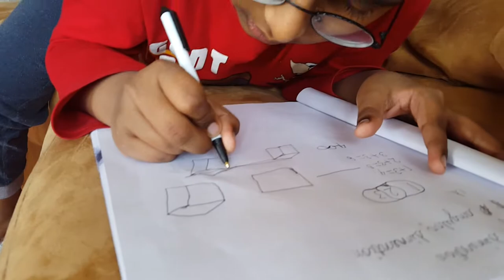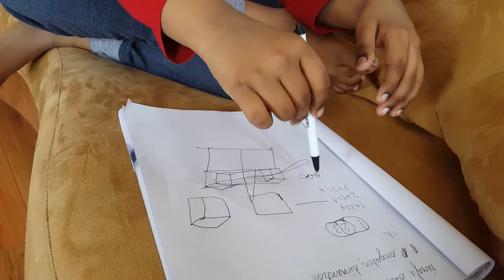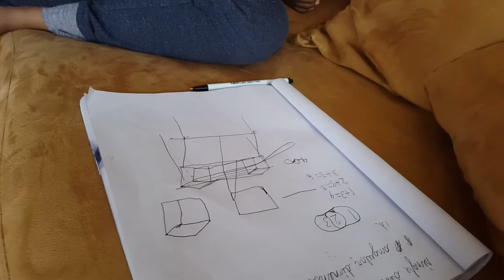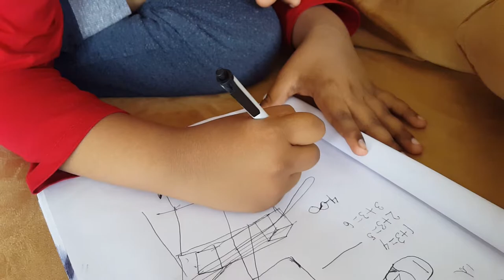Ridwan on singular and angular dimension Part 1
Ridwan thinks he is close to a new theory on geometrical dimensions that sounded like string theory